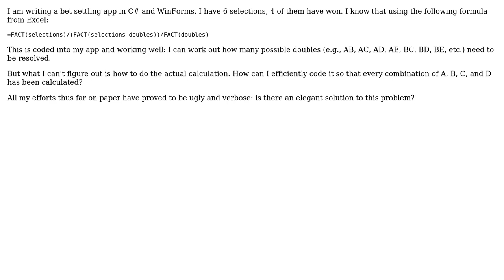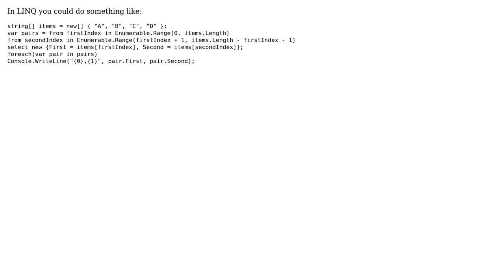Software Engineering: How can I permute pairs across a set? (2 Solutions!!)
Software Engineering: How can I permute pairs across a set?

With thanks & praise to God, and with thanks to the many people who have made this project possible! | Content (except music & images) licensed under CC BY-SA | Music | Images & others | With thanks to user sila user Peter Torok user Eric Lippert user Caleb and the Stack Exchange Network Trademarks are property of their respective owners. You are responsible for your own actions.